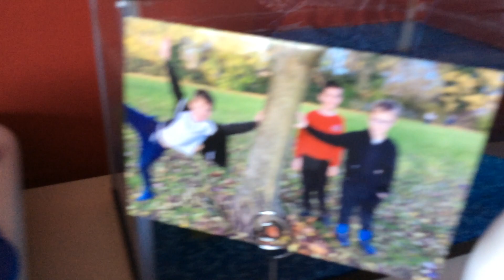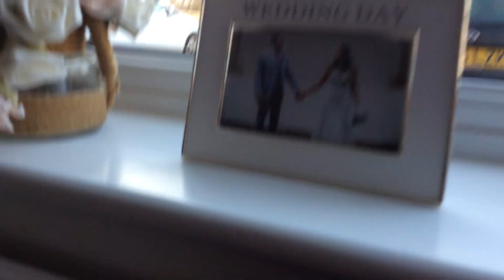Thanos try’s to destroy us